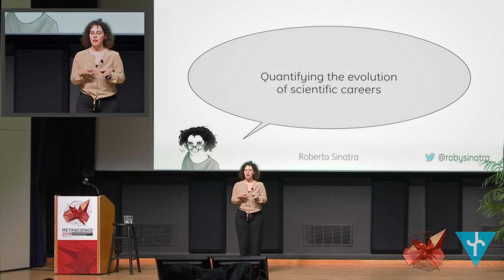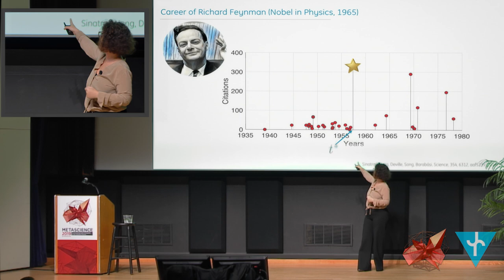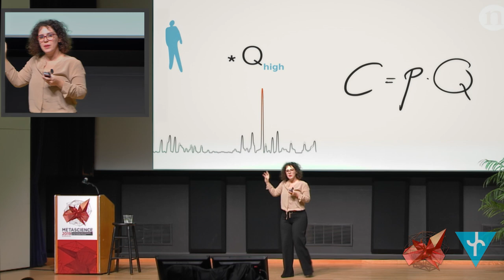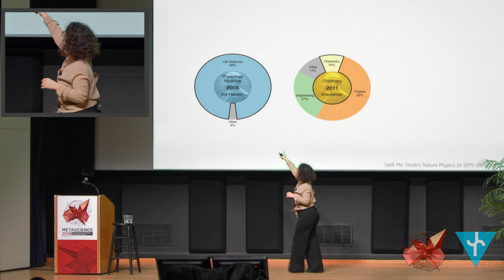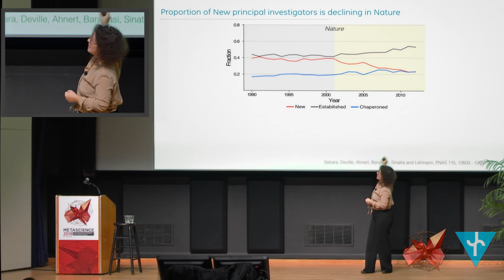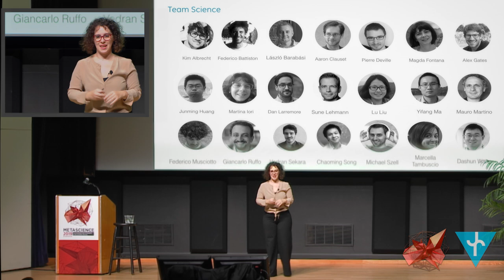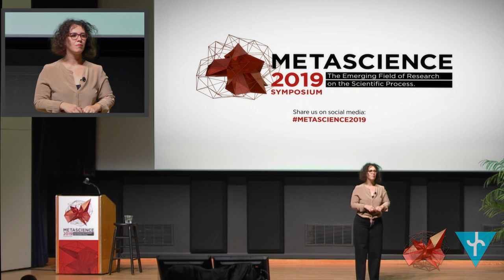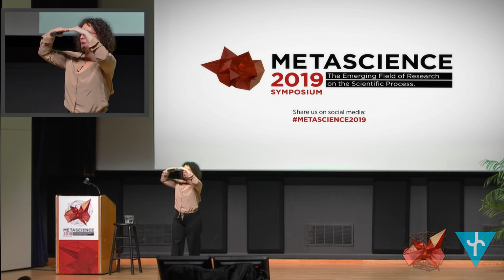Roberta Sinatra: Quantifying the evolution of scientific careers (Metascience 2019)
The Metascience 2019 Symposium: "The Emerging Field of Research on the Scientific Process" served as a formative meeting for metascience as a scientific discipline.